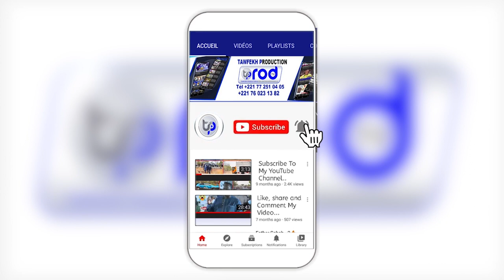Khadratoul Jumah vendredi 07 janvier 2022 à Darou Salam Gaye Mbeuth Bambilor PARTI 4